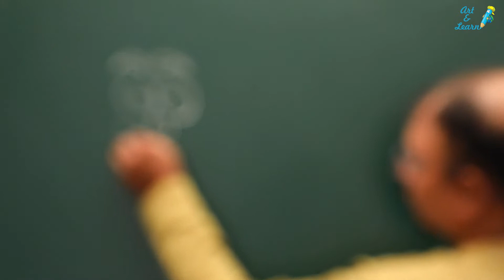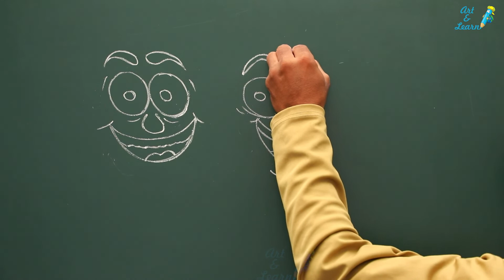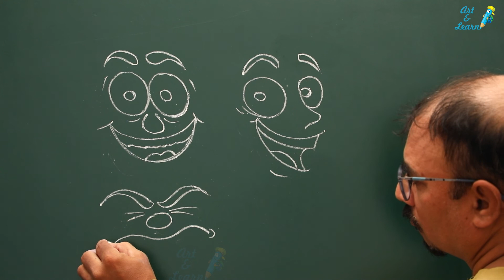Drawing Cartoon Facial Expression | cartoon chehra banaye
Hi Everyone!